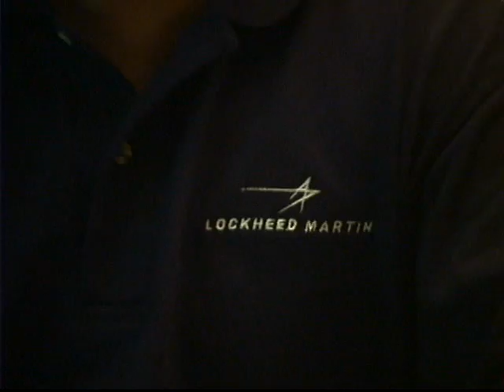Jacobs School of Engineering - Team Internships 2004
Team Internships 2004 at JSOE.